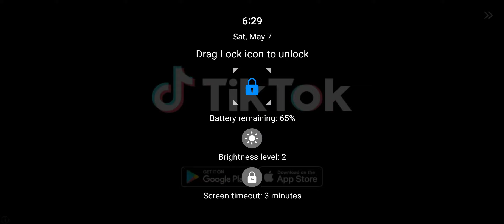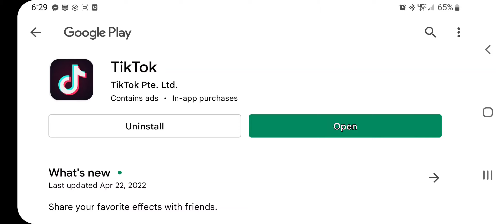SONIC THE HEDGEHOG 2 WALKTHROUGH (PART 2)